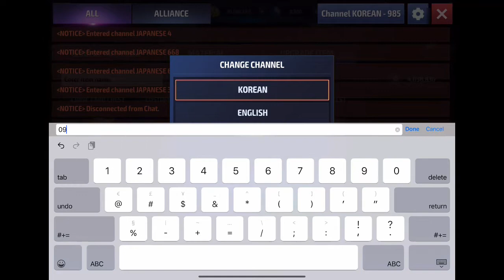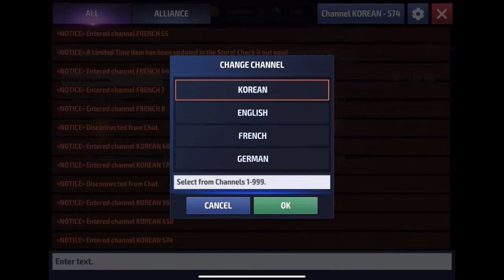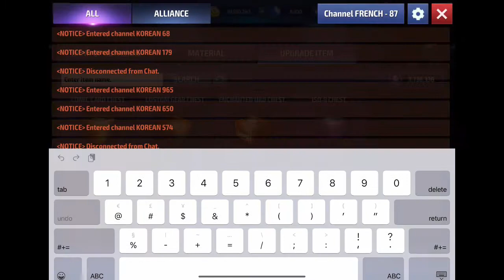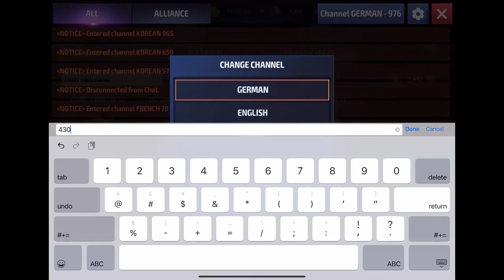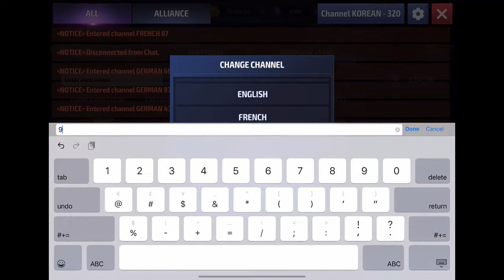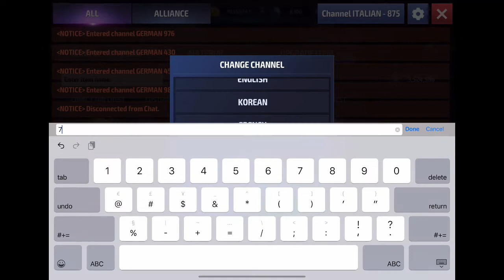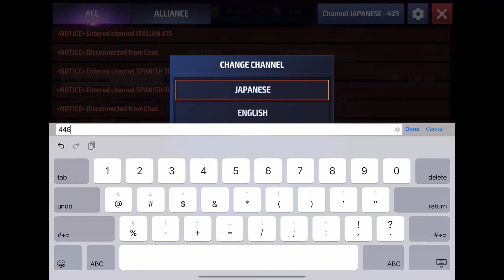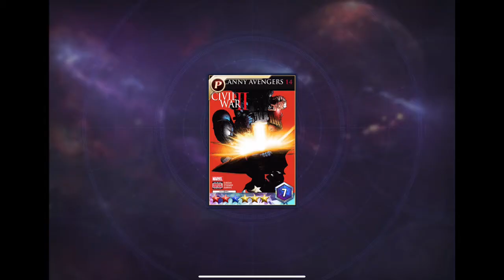Spending 1 million Dimension Tokens on Cards :) Let’s see what we get !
Let’s see what we get !

🍀 This video is a part of the Marvel Future Fight Star Creator Club Program, and was created with the support of Netmarble. I will be receiving free in game items & other incentives 🍀
Thoughts & opinions shared in this video are on my own.
Thx u !